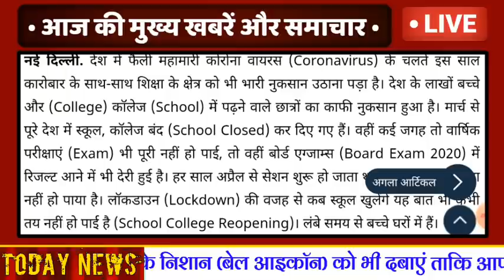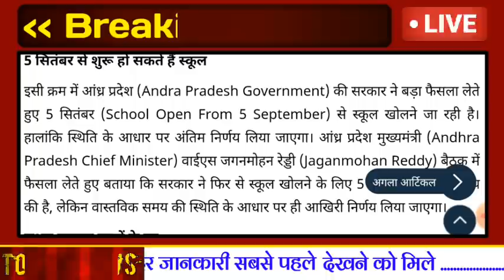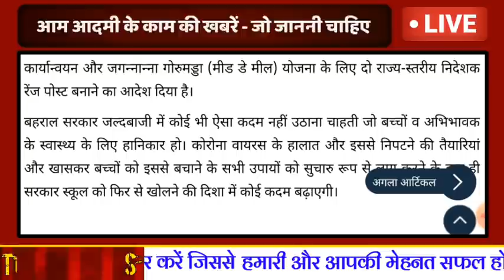''स्कूल कब खुलेंगे'' :- 5 सितम्बर से सभी स्कूल खुलेंगे, गाइडलाइन जारी । पूरी जानकारी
स्कूल खोलने पर बड़ी खबर :- 5 सितम्बर से सभी स्कूल खुलेंगे, गाइडलाइन जारी । पूरी जानकारी
जानिए 5 सितम्बर से कैसे स्कूल खुलेंगे ।
जानिए कौन कौन से नए नियम लागू होंगे ।

स्कूल खोलने की पूरी जानकारी

स्कूल खुलने की तारीख ।
स्कूल कब खुलेंगे ।
स्कूल खोलने पर खबर ।
स्कूल खोलने पर फैसला ।
स्कूल खोलने पर घोषणा ।
स्कूल खुलने की ताजा खबर ।
स्कूल कब खोले जायेंगे ।
स्कूल खुलने की प्रक्रिया ।
स्कूल खोलने पर आदेश ।
स्कूल कब और कैसे खोले जायेंगे ।
स्कूल अगस्त में खुलेंगे या नही ।
स्कूल खोलने पर केन्द्र की घोषणा ।
स्कूल खोलने पर मोदी का आदेश ।
स्कूल खोलने की सम्पूर्ण प्रक्रिया ।
स्कूल खोलने पर आज की खबर ।
स्कूल खोलने पर बड़ी खबर ।
स्कूल खोलने की नई गाइड लाइन ।
स्कूल खोलने की आज की खबर ।
स्कूल खोलने पर सरकार का फैसला ।
स्कूल खोलने पर नए नियम ।
स्कूल की पढ़ाई पर बड़े आदेश ।
स्कूल पढ़ाई करने की घोषणा ।
स्कूल खोलने पर आज की घोषणा ।
स्कूल-कॉलेज दुबारा खोलने के नियम
स्कूल-कॉलेज दुबारा खोलने की नई गाइडलाइन
स्कूल-कॉलेज दुबारा खोलने पर घोषणा
स्कूल-कॉलेज दुबारा खोलने पर आज की खबर
स्कूल-कॉलेज दुबारा खोलने पर मंजूरी
स्कूल-कॉलेज दुबारा खोलने का ड्राफ्ट
स्कूल-कॉलेज किस प्रकार से खोले जायेंगे
स्कूल-कॉलेज दुबारा कैसे ओपन होंगे
स्कूल-कॉलेज पर सरकार का फैसला
स्कूल-कॉलेज फीस पर सरकार की घोषणा
स्कूल-कॉलेज खोलने की पूरी जानकारी
स्कूल-कॉलेज री ओपन की ताजा खबर
स्कूल और कॉलेज कब खुलेंगे
स्कूल देश मे कब खुलेंगे
स्कूल कॉलेज खुलने की तारीख
स्कूल कॉलेज कैसे व कितने चरणों मे खुलेंगे जानकारी
स्कूल कॉलेज पर नए नियम और बदलाव
स्कूल कब तक खुल जाएंगे आज की खबर
कॉलेज कब तक ओपन होंगे पूरी जानकारी
स्कूल खुलने के बाद पढ़ाई कैसे होंगी जानकारी
12वी तक के स्कूल कब खुलेंगे ताजा खबर
12 वी तक के स्कूल ओपन होने की खबर
10वी तक के स्कूल ओपन होने की आज की खबर
स्कूल और कॉलेज ओपन होने को लेकर आज की खबर
5वी तक के स्कूल कब खुलेंगे
5वी तक के स्कूल खोलने को लेकर ताजा खबर
8वी तक के स्कूल खोलने को लेकर ताजा खबर
8वी के स्कूल की आज की खबर
10वी व 12वी के स्कूल को लेकर आज की खबर
8वी, 10वी व 12वी के स्कूल को लेकर आज की खबर
12वी तक के स्कूल खोलने पर आज की ताजा खबर
स्कूल सेलेबस कम होने पर भी आज खबर
स्कूल और कॉलेज का सेलेबस पर पूरी जानकारी
स्कूल सेलेबस कम होने को लेकर सम्पूर्ण जानकारी
स्कूल और कॉलेज पर आज की ताजा खबर
कॉलेज खुलने पर आज की खबर
कॉलेज ओपन डेट आज की खबर
स्कूल के नए पाठ्यक्रम
11वी का नया पाठ्यक्रम
12वी का नया पाठ्यक्रम
10वी का नया पाठ्यक्रम
9वी का नया पाठ्यक्रम
8वी का नया पाठ्यक्रम
राजस्थान में स्कूल कब खुलेंगे
राजस्थान में 12वी तक के स्कूल कब खुलेंगे
राजस्थान में स्कूल और कॉलेज कैसे खुलेंगे
राजस्थान में स्कूल ओपन कब होंगे
मध्य प्रदेश में स्कूल कब खुलेंगे
मध्य प्रदेश में 12वी तक के स्कूल कब खुलेंगे
मध्य प्रदेश में स्कूल कैसे खुलेंगे
महाराष्ट्र में स्कूल पर नए नियम कौन-कौन से लागू होंगे
महाराष्ट्र शिक्षा की ताजा खबर
महाराष्ट्र में स्कूल खोलने को लेकर आज की खबर
भारत देश मे स्कूल और कॉलेज कब खुलेंगे
बिहार में कॉलेज कैसे खुलेंगे
बिहार में कब से स्कूल खुलेंगे
उत्तर प्रदेश में स्कूल खुलने की ताजा खबर
उत्तर प्रदेश में योगी सरकार स्कूल कब खोलेगी
उत्तरप्रदेश की स्कूल कॉलेज की ताजा खबर
स्कूल और कॉलेज उत्तरप्रदेश में कब खुलेंगे
उत्तरप्रदेश में स्कूल का नया पाठ्यक्रम
उत्तरप्रदेश 12वी का नया सेलेबस
उत्तरप्रदेश में 12वी के स्कूल कब खुलेंगे
उत्तरप्रदेश में 10वी का नया सेलेबस
स्कूल और कॉलेज खोलने को लेकर गाइड लाइन
स्कूल कॉलेज की आज की खबर
School College Kab Khulenge
Desh Me School Kab Khulenge
School Kholne Ki Taza Khabar
Pure Desh Me School Kab Khulenge
School Par Aaj Ki Taza Khabar
12vi Tak Ke School Kab Khulenge Puri Jankari
School Kholne Ko Lekr Taza Jankari
School Kholne Par Naye Niyam
School Khulne Ki Date
School College Kab Khulenge Jankari
School Kaise aur Kab Khulenge

School Taza Update

Big News
Taza Khabar

Exclusive News